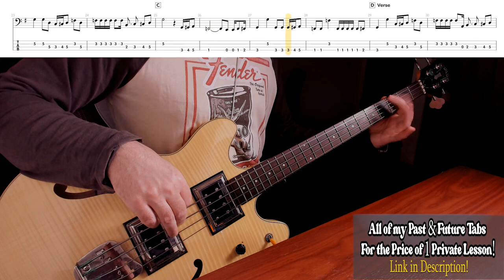Jefferson Airplane-Volunteers-Bass Tab-Bass Cover-Jack Casady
Here's Jack Casady's transcribed bass line of Volunteers, live at Woodstock! You can get all of my past & future tabs in PDF format (349 & Counting) for just $29.95 Or you can browse around and purchase many of them individually.